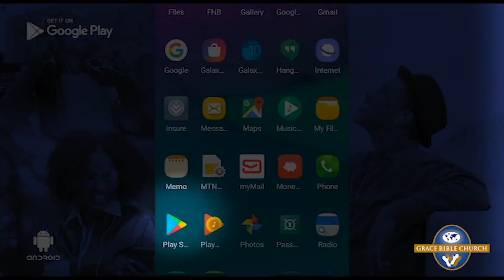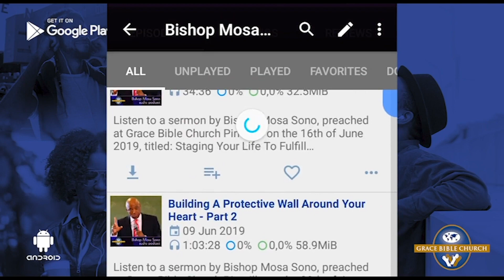Catch up on Bishop Mosa Sono's sermons on podcast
Our latest audio podcast is up on the Bishop Mosa Sono channel titled 'Everyone can succeed'.

Available of iOS podcast app and Google Play.